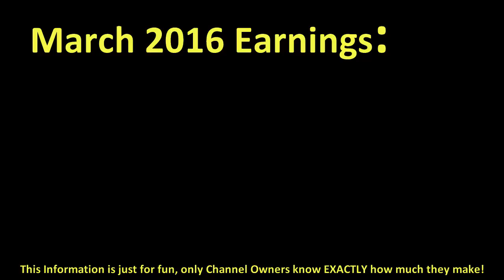How much ONISIONSPEAKS made money on YouTube { In March 2016 }